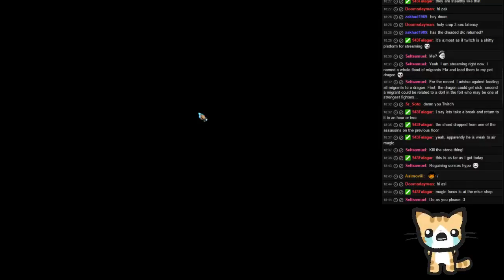Lets Stream Might and Magic X Part 4g